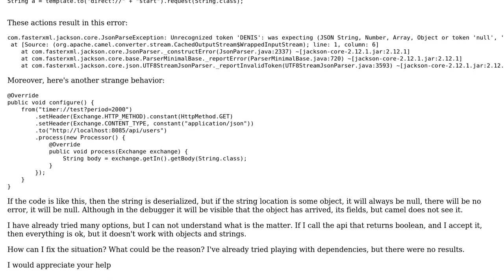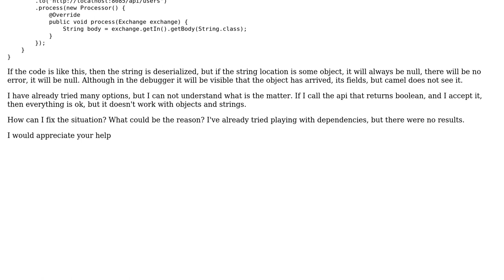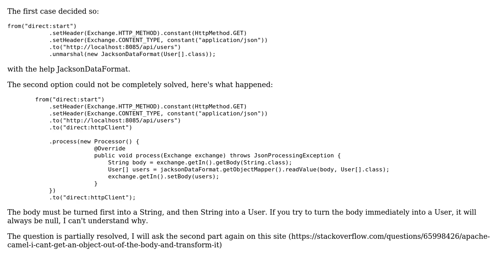com.fasterxml.jackson.core.JsonParseException: Unrecognized token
Apache Camel when deserializing an object, it throws an exception: com.fasterxml.jackson.core.JsonParseException: Unrecognized token

With thanks & praise to God, and with thanks to the many people who have made this project possible! You are responsible for your own actions.